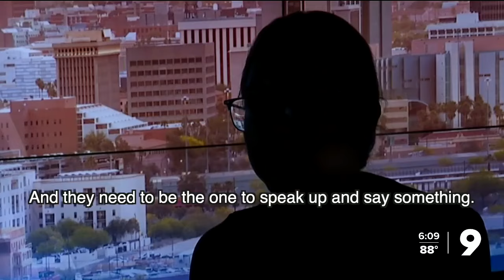UA student speaks after fleeing deadly party shooting